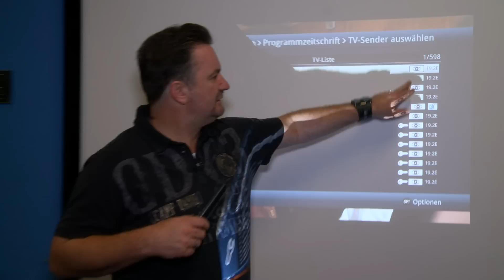3D Bilder mit bekannten Filmmotiven - ein Muss für jeden Filmfan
Ab sofort haben wir eine Auswahl berühmter Filmmotive als 3D Bild im Angebot. Je nach Betrachtungswinkel verändert sich das Bildmotiv wie bei unserem BATMAN / JOKER oder Sie haben das Gefühl, daß Ihre Lieblingsstars zum greifen sind.

Jedes Motiv kostet nur 14.90 Euro.

Alle Motive finden Sie hier

Schicken Sie einfach Ihre Bestellung mit Angabe der Motive an

Wir setzen uns dann umgehend mit Ihnen in Verbindung.

Alternativ ist natürlich auch eine Abholung in unseren Studios in Kaarst möglich.
Lieferung solange Vorrat reicht. Zwischenverkauf vorbehalten.

Wir sind Ihr Ansprechpartner für alles rund um das Thema Heimkino. Besuchen Sie unsere Ausstellung in Kaarst bei Düsseldorf, direkt an der A 52 / A 57.

Am besten Sie installieren sich direkt unser APP, damit Sie in Zukunft immer topaktuell informiert werden.

Ab sofort haben wir auch einen Podcast.